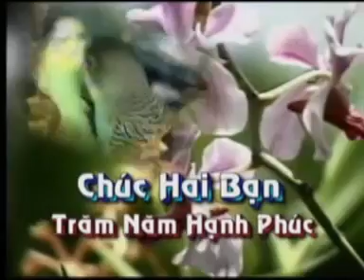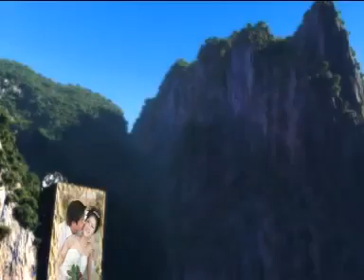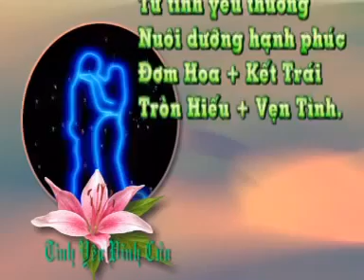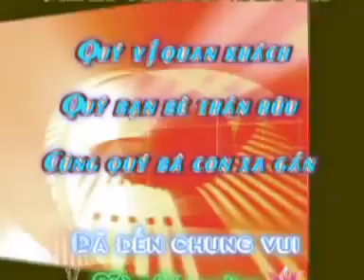VCD HAPPY WEDDING Đình Vương & Thu Hảo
Lễ thành hôn Đình Vương - Thu Hảo
(Hôn lễ được tổ chức vào ngày 25/01/2011)